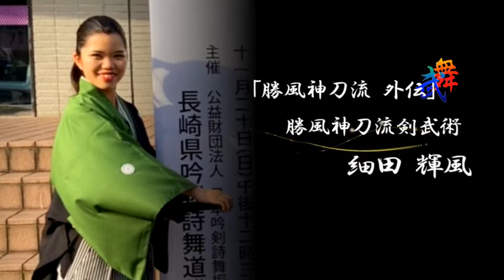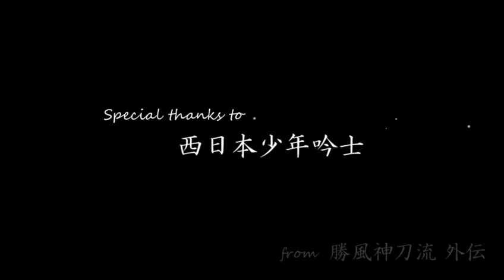【剣舞】剣舞「富士山」No.２ 「西日本少年吟士」様との初コラボ！による剣舞in長崎県吟剣詩舞道総連盟創立45周年記念大会 JAPANESE SAMURAI‐SWORD DANCE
本チャンネル初のコラボ！
同じ長崎で活躍中の「西日本少年吟士」様と遂に念願のお舞台が実現！
演目は「富士山」
会派という枠を超え、伝統芸能を守り継承していこうとする若い二人による吟詠と剣舞の競演をご覧下さい!!

Special  thanks!

【刀・解説動画】私たちが使う剣舞刀について⑪　　模造刀（日本刀）の刀身に刻まれている溝！　その理由を解説　Explaining the groove of the Japanese sword

【刀・解説動画】私たちが使う剣舞刀について⑧　　模造刀をお持ちになる皆様に是非気を付けて頂きたいこと!!　新３選